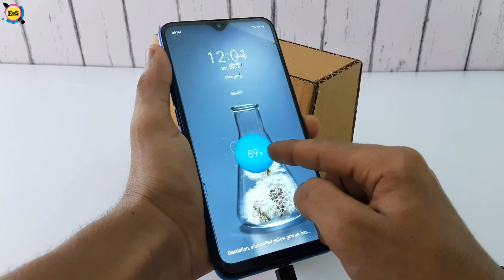Smart Tv with 3 Amazing Features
Hello guys !

In this video, I show you how you can make smart tv at home with 3 amzing features.
》Bluetooth Speaker
》Power Bank
》Mobile Stand

                     - by Sameer